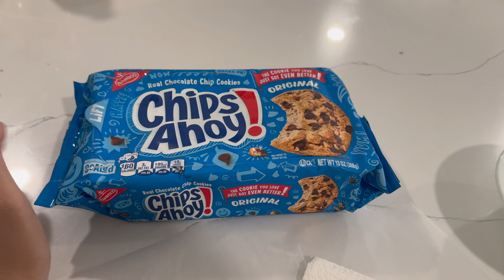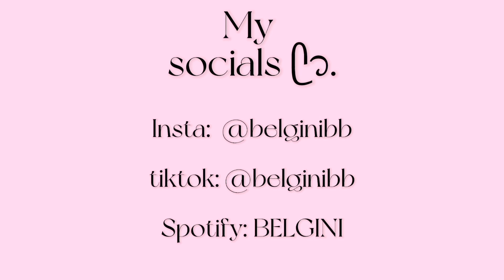Moving from California to Arizona